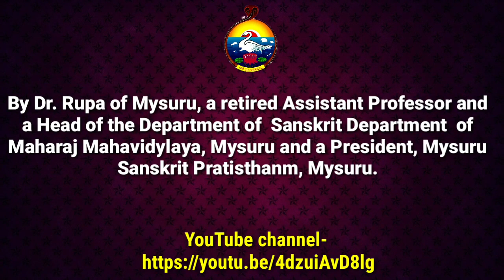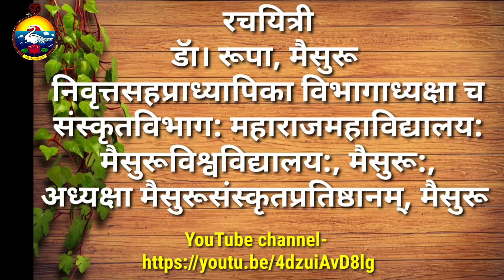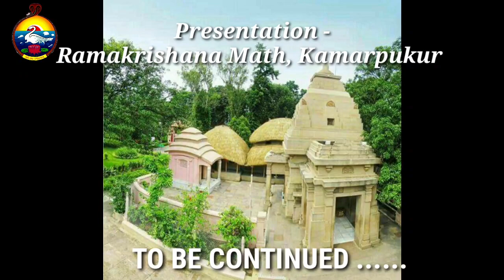The Gospel of Sri Ramakrishna in Sanskrit - Episode 6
“GurudevSriRamakrishnamrutam”
(Sanskrit Translation of the Gospel of Sri Ramakrishna)
By Dr. Rupa of Mysuru, a retired Assistant Professor and a Head of the Department of  Sanskrit Department of Maharaj Mahavidyalaya, Mysuru and a President, Mysuru Sanskrit Pratisthanm, Mysuru.

गुरूदेवश्रीरामकृष्णामृतम्
रचयित्री
डॅा। रूपा, मैसुरू
निवृत्तसहप्राध्यापिका विभागाध्यक्षा च
संस्कृतविभाग: महाराजमहाविद्यालय:
मैसुरूविश्वविद्यालय:, मैसुरू:,
अध्यक्षा मैसुरूसंस्कृतप्रतिष्ठानम्, मैसुरू